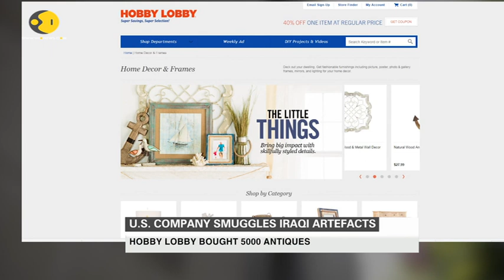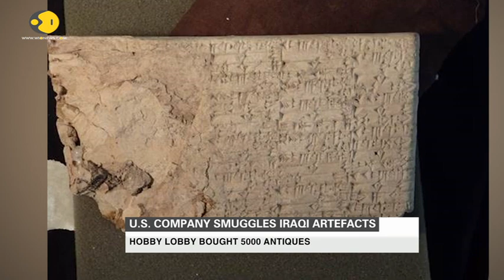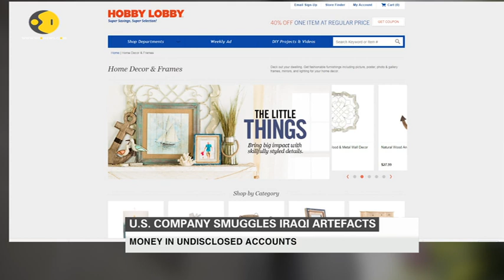Hobby Lobby: Artifacts case reveals wider smuggling problem